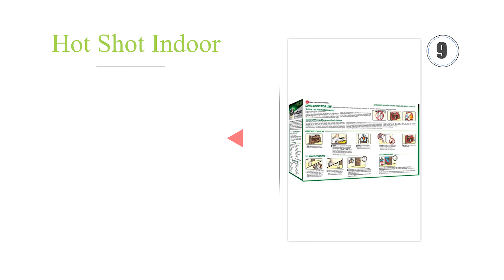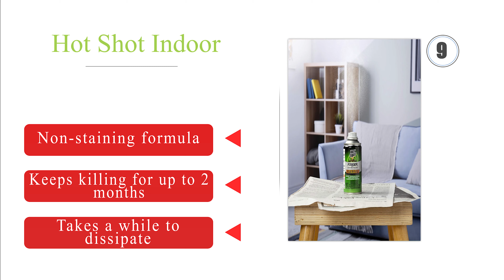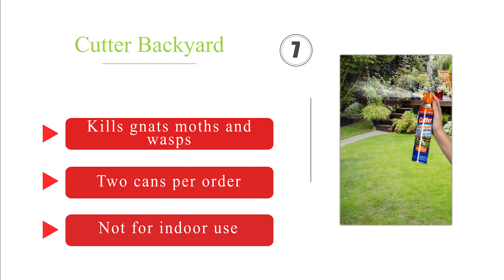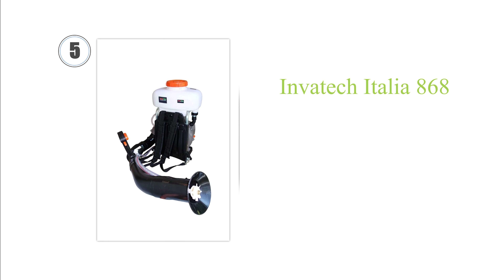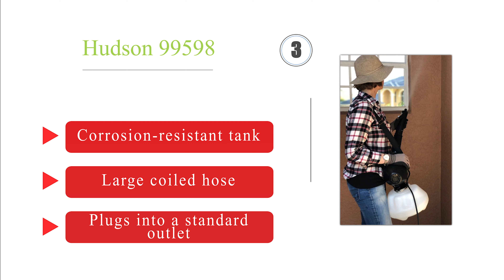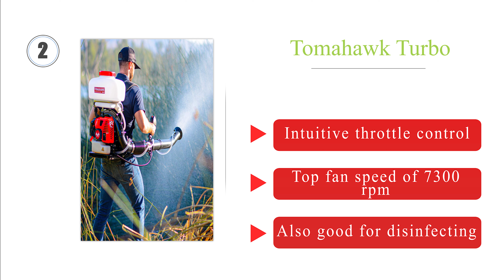Best Insect Foggers: Unleash the Power of Pest-Free Living! | Video Review | The Guardians Choice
✅ 5. Invatech Italia 868
✅ 4. SILVER BULLET ULV NON-THERMAL COLD FOGGER
✅ 3. Hudson 99598 Fog Electric Atomizer Sprayer
✅ 2. Tomahawk Turbo Boosted Backpack Mosquito Fogger
✅ 1. PetraTools Electric Disinfecting Fogger Machine

Tired of battling stubborn pests and insects in and around your home? In this enlightening video, we delve into the world of insect foggers, sharing insights into the top products and strategies to help you eliminate these intruders and reclaim your living spaces. Discover the best insect foggers available and take control of your environment for a pest-free and comfortable home.

🐜 The Pest Problem:
We'll discuss the inconvenience and health risks associated with household pests and the importance of using effective insect foggers for a pest-free living environment.

🌫️ Exploring the Best Insect Foggers:
Discover a variety of high-quality insect foggers, each designed to release a fine mist or fog of insecticide to target and eliminate pests. From thermal foggers to cold foggers and electric models, we'll help you find the right fogger for your specific needs.

🔍 Key Features:
Learn about the essential features to consider when selecting an insect fogger, including coverage area, ease of use, safety, and effectiveness. We'll guide you in making an informed choice.

🏡 Indoor and Outdoor Applications:
Explore the various applications of insect foggers, from indoor use to outdoor pest control in gardens, yards, and more. We'll provide practical tips for using these foggers effectively.

💬 User Reviews and Recommendations:
Hear from homeowners who have experienced the convenience and benefits of various insect foggers and their recommendations. Their insights and experiences will help you choose the ideal fogger for your unique needs.

This video is your ultimate guide to finding the best insect fogger to enjoy a pest-free living environment. With the right fogger, you can eliminate pests and take control of your home's comfort and safety.

✅ RELATED RESOURCES

✔️✔️ How to Get Rid of Carpet Beetles in Mattress

✔️✔️ how to keep flies away from my dog kennels

✔️✔️ Best Ant Baits For 2020 & Get Rid of Ant Infestations at Home

✔️✔️ How To Get Rid Of Fruit Flies Effectively

✔️✔️ How to Swat Flying Insects Without a Fly Swatter

✔️✔️ How to Catch Roof Rats - 3 Ways to Catch Roof Rats | The Guardians Choice

✔️✔️ How to Get Rid of Booklice - 14 Steps | The Guardians Choice

✔️✔️ How to Get Rid of Bats and Save Your Sanity | (3 Easy Step) | The Guardians Choice

✔️✔️ Silverfish: How To Get Rid of Them & Prevent an Infestation (3 Easy Step) | The Guardians Choice

✔️✔️ How to Get Rid of Ladybugs (3 Easy Method) | Best Way to Kill Ladybugs | The Guardians Choice

✔️✔️ How To Get Rid of Dust | Best Way to Clean Dust | The Guardians Choice

🎵 Music Credit 🎵